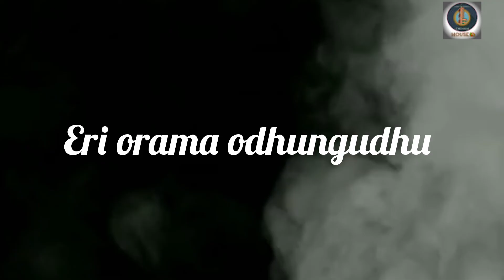thiruvallur gana belsha || dammu song Full video 🎼🎵chennaigana |Chennai house | gana kuthu song 🎻😍